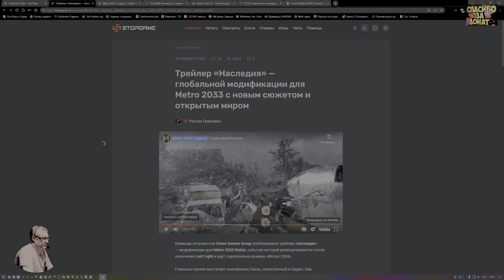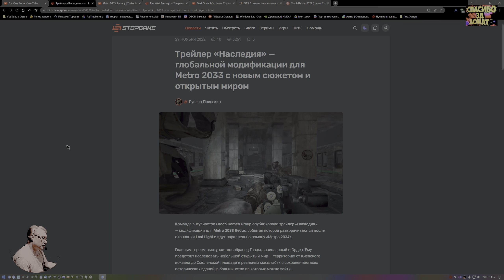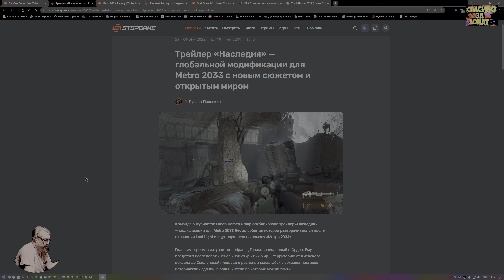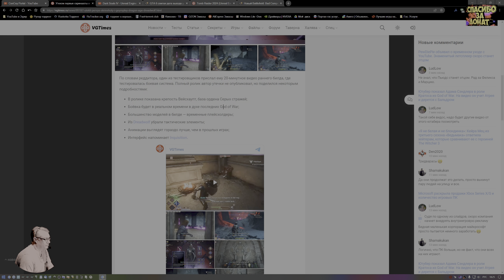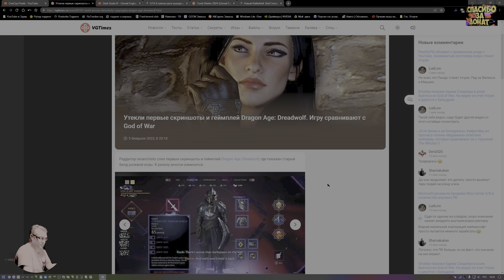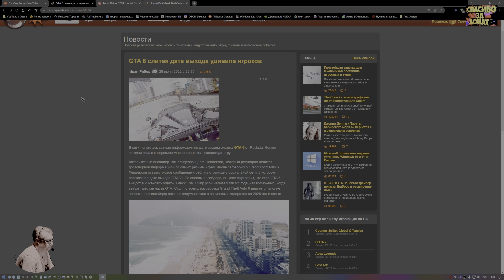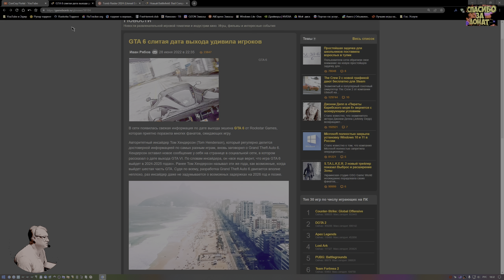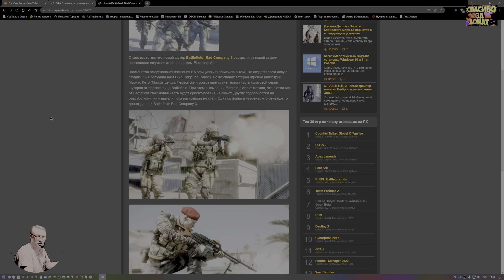Самые ожидаемые игры 2024 года! Что и когда будет? Обзор 2023 Честно от СэнСэя!